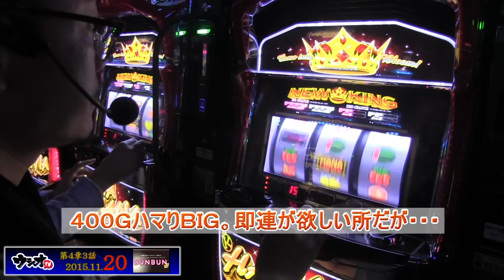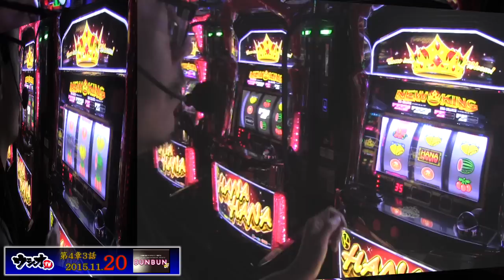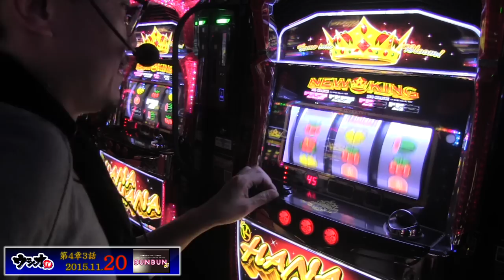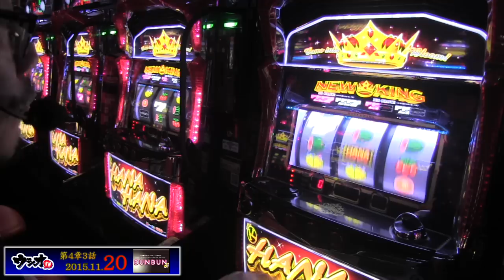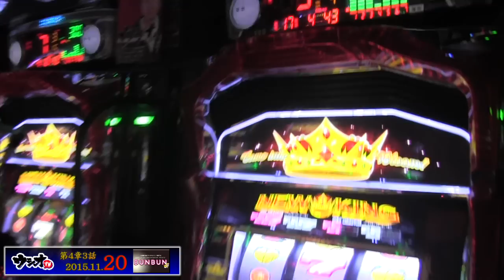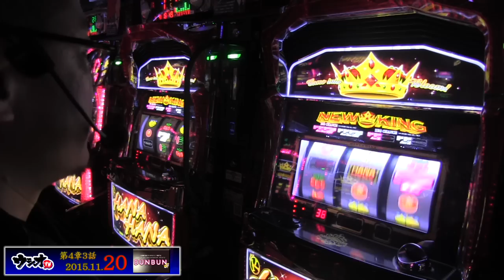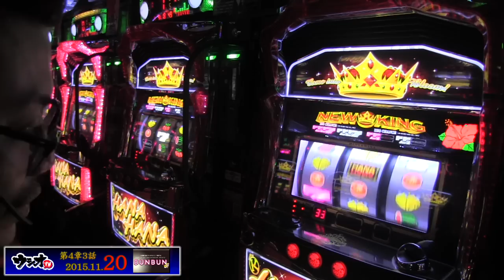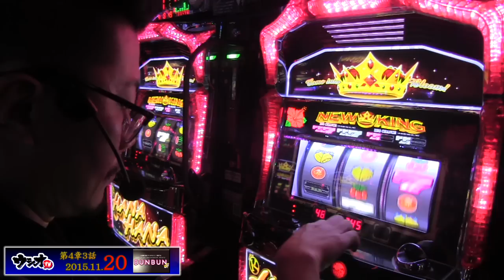2015.11.20 ウシオＴＶ 【BUNBUN蒲田】編 第4章 3話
【BUNBUN蒲田店】で【ウシオTV】♯3

地域唯一のＡタイプ専門の大型スロット専門店！